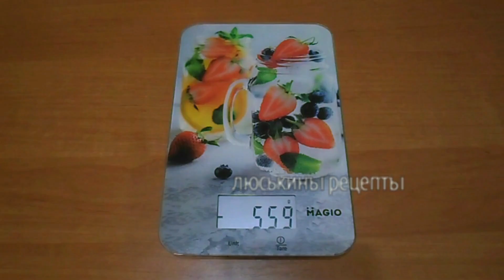Как сделать МАЛИНОВОЕ ВАРЕНЬЕ без ВАРКИ на ЗИМУ - все витамины сохраняются!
Перетертая малина с сахаром получается намного ароматнее, вкуснее и полезнее классического варенья из малины, в ней сохраняются все витамины и другие полезные вещества!

Ингредиенты:

✅ малина - 1 кг
✅  сахар - 1 кг

✅Последние видео:

👉 Включайте колокольчик 🔔 Чтобы получать оповещения о выходе свежего видео! 🤝 Давайте дружить каналами!